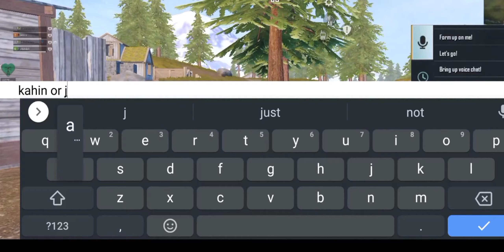Random vs Squad Livik 40 FPS 1v3 & Revenge😱